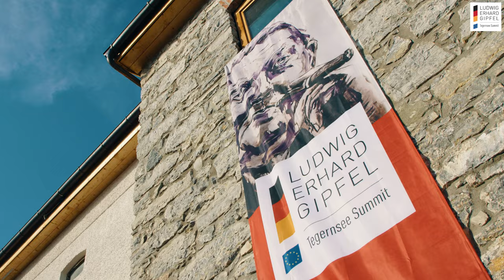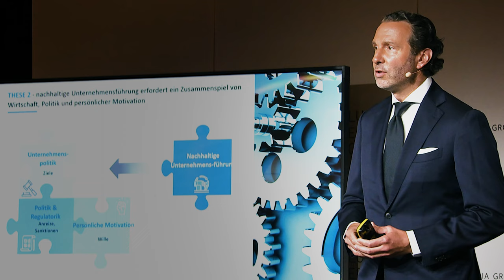Ludwig-Erhard-Gipfel 2022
Der „Ludwig-Erhard-Gipfel“, eines der wichtigsten Meinungsführertreffen Deutschlands, hat 2022 am Tegernsee im Gut Kaltenbrunn stattgefunden. Größen aus Politik, Wirtschaft und Medien sind am 21. und 22. April zusammengekommen, um die wichtigen Themen unserer Zeit zu diskutieren und nach Lösungen zu suchen. Der thematische Fokus lag fraglos auf Wladimir Putins Angriffskrieg gegen die Ukraine und die Auswirkungen auf Europas Sicherheit, die Stabilität demokratischer Werte, strategische Abhängigkeiten, Energieversorgung sowie die Rolle des Staates. Auch das Schwerpunktthema Nachhaltigkeit wurde vor diesem Hintergrund diskutiert. Gastgeber ist der alljährlichen Konferenz ist die Verlagsgruppe WEIMER MEDIA GROUP, Medienpartner ntv und FOCUS Online haben die unter der Schirmherrschaft von Bayerns Ministerpräsident Markus Söder (CSU) stehende Konferenz begleitet und berichteten umfassend im TV und online.

Namensgeber des hochkarätig besetzten Gipfels ist der „Vater des deutschen Wirtschaftswunders“ Ludwig Erhard, der den Begriff Soziale Marktwirtschaft geprägt hat und in diesem Jahr seinen 125. Geburtstag gefeiert hätte. Der LEG gilt als Dialogformat, das die Prinzipien Erhards aufgreift, für die Zukunft diskutiert und nachhaltig weiterentwickelt.